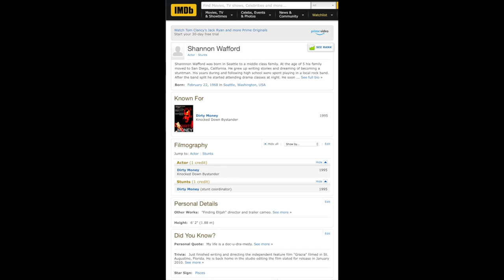Speed Racer Answering Machine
So around 1993  (before the internet) I wrote to David Lane Seltzer who owned the rights to Speed Racer. I told him I wanted to write the feature film script for a live action Speed Racer movie. I came home from work one day and heard the following on my answering machine.
It still took another 15 years to get the film made and I think my story would have been WAY better than what we got. I wanted to do a story about Speed Racer grown up and working a white collar job as an executive at a car company. He gets back on track, exposes corporate corruption, races and fights bad guys.
It would have been a bit "darker" like the Christian Bale "Batman" movies.
A hero named "Speed"
A girlfriend named "Trixie"
A mask wearing undercover agent named "Racer X"
Think of the possibilities.

Oh and there was another surprise message around the same time on my machine.